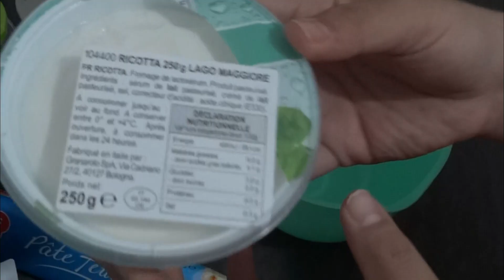RECETTE HEALTHY - TARTE ÉPINARDS RICOTTA - PERTE DE POIDS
regarder une pub, ça me permettra d'améliorer mes contenus, une pub a regarder de 20 SEC me rapporte 0,04 ct
En vous remerciant

Recette de la quiche épinards ricotta :
ingrédients :
- une pâte feuilletée ou brisée
- une boite de 250 de ricotta
- des épinards
- un oignon
- 2 oeufs
- une briquette de soja cuisine

condiments et assaisonnements:
- ail en poudre ou gousse écrasée;
- sel poivre
- menthe séchée
- herbes de provence
- fromage rapé ici emmentale

Mon alimentation est basée sur le Kétogénic , je m'explique en gros régimes pour diabétique.
J'ai découvert il a plus d"un an, que je faisait une intolérance au blé :(, qu'il me faisait grossir de manière abusée, mais qui me provoquais des allergies cutanées.

C'est pas Tout! Malheureusement, il me provoquait également des troubles intestinaux, dont ballonnement en prime... la totale!

Du coup je me suis tournée vers une farine dont on n'entends plus trop parler, ou du moins jamais parler.

La Farine d'orge mondé.

Que dire, cette farine a changé ma vie, physiquement et mentalement, je suis moins fatiguée , pour ne pas dire je pête la forme, et enfin je n'ai plus faim !

Si vous désirez plus d'information sur cette farine, les recettes avec celle-ci et enfin l'endroit ou vous pouvez vous en procurer, n’hésitez pas à me laisser un commentaire ici, ou sur instagram.

Si les vidéos une journée dans mon assiette vous plaisent, faites moi le savoir, j'en ferais une par semaine.
Si vous me suivez déjà sur Instagram vous savez déjà de quoi ma chaîne est constituée ou le sera :)!

Je suis une adepte de l'alimentation équilibrée et du savoir manger, nous mangeons pour vivre et non l'inverse.

Ici vous trouverez des recettes light, à index glycémique bas, et des conseil pour se remplir la panse sans être dans le rouge vis à vis de votre balance.

Délicieusement votre,
Healthylicious.